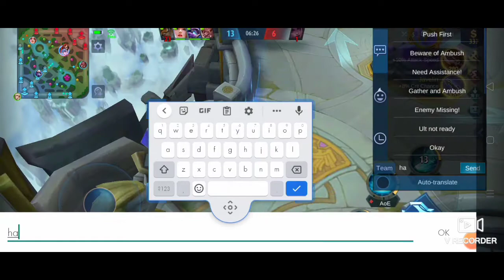Layla my hero praktis again instant Premiere Teamkaberks